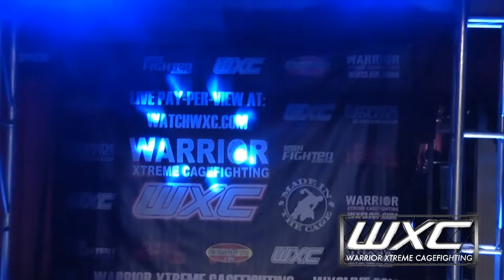Kevin Jaden vs Damian Norris WXC Evolution